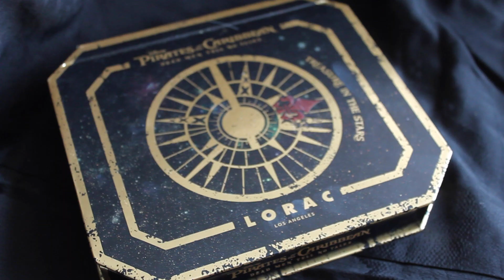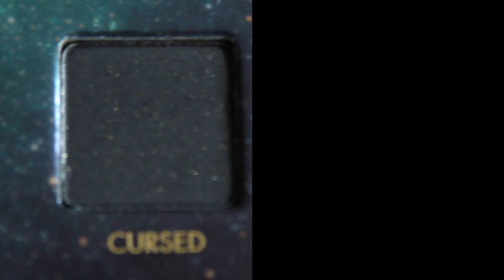Sherryi77 | Lorac Pirates of the Caribbean PRO Eye Shadow Palette Swatches & Demo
❤❤❤❤详情请看 more info⬇️⬇️⬇️
​❤Lorac Pirates of the Caribbean PRO Eye Shadow Palette

🔹价格
52美元18个色，包装很占地方，因为侧面有个开口可以塞进同系列腮红盘。
🔹品质
一贯的lorac风格，粉很细软但特别松。如果一下子取色太多就会成块掉下来（看视频试色就知道）。哑光色很显色也非常容易晕染。
但可能用了一阵子juvia's我对珠光色要求有点提高了，这盘的珠光色太轻透了显色度差一点，也不是很持久的感觉。
🔹颜色
这盘颜色一开始不戳我，是为了和腮红配套我才买的。用了一周多感觉配色还挺不错的，很丰富，适合日常又不无聊。红蓝绿色都包括了但因为不那么浓烈的显色，平时画挺好。
🔹推荐否？
这盘唯一吐槽点是他不管是配色还是粉质（都很温和的感觉），和主题海盗有半毛钱关系吗[摊手]，虽然包装本身挺好看的？不是加勒比海盗粉，反正我不懂。
抛开这点来说，这盘我还是挺喜欢的。因为颜色不枯燥，可以日常画的搭配也是很多，晕染也不费力。和lorac mega2一样的类型，虽然没买到brunch盘感觉这盘也挺清新[笑cry]，喜欢这种类型可以买～

con是selected fairy

❤Music
JJD - Adventure